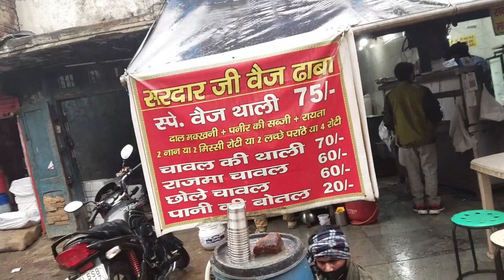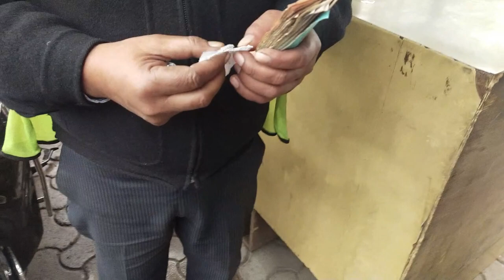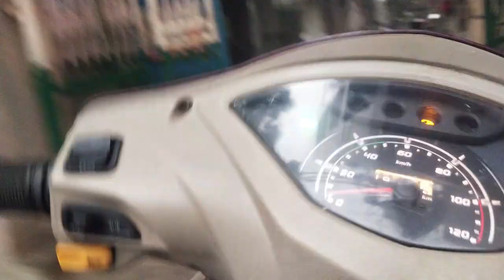My First Vlogs | Chandni Chowk | Camera Market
FIRST VLOG GUYS KEEP

1. Chandni chowk markit
2. dolat ki chat
3. chandni chowk markit explore
4. best food in Chandni chowk
5. Chandni chowk camera market